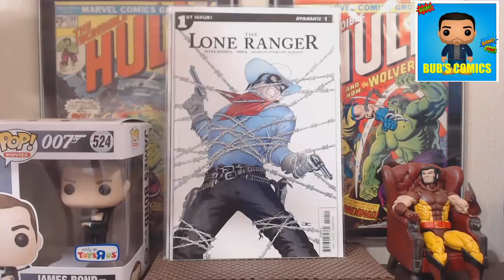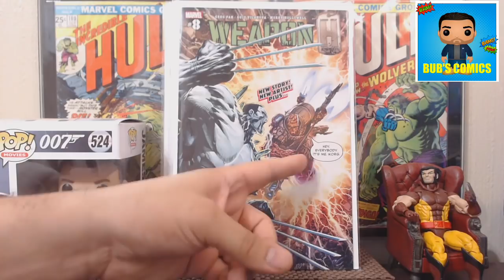October pre-order Comic Haul. 2018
Mycomicshop.com October pre-orders are in!